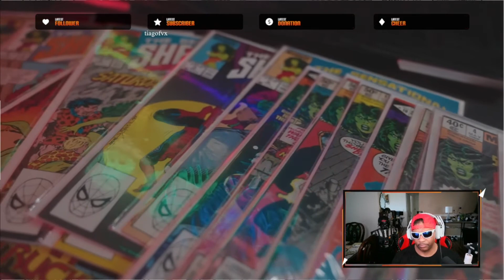SHE HULK from Comics Infinitely Better than Disney She Hulk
This is TJQUAKE's part two on Weak as hell Disney She HULK!  YouTuber funny and always on point "It's A GUNDAM" shows the real original comic of how she HULK gets her powers and when she first shows up as the SHE HULK. My people Disneys MCU screws all new comers to SHE HULK out of a really Great Story and the truth about she HULK. Watch this and you will be schooled to the real deal!